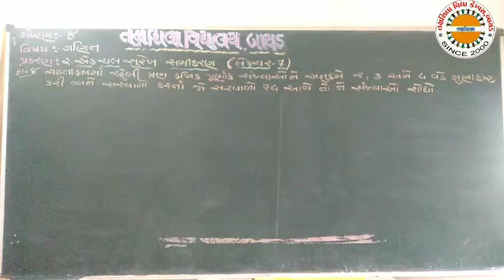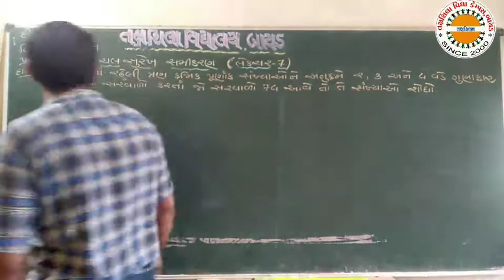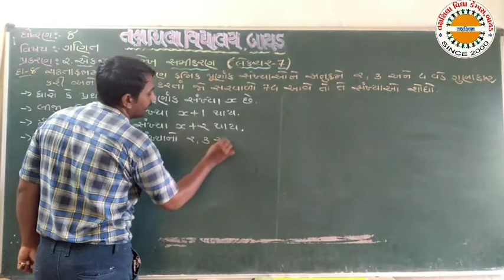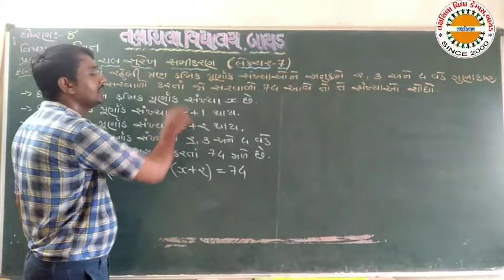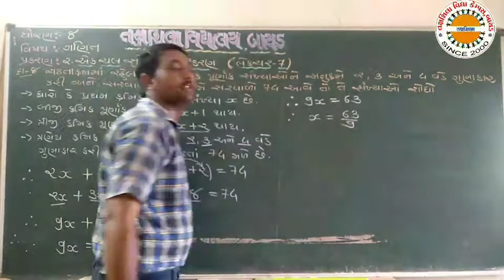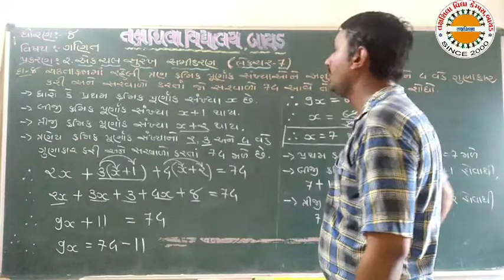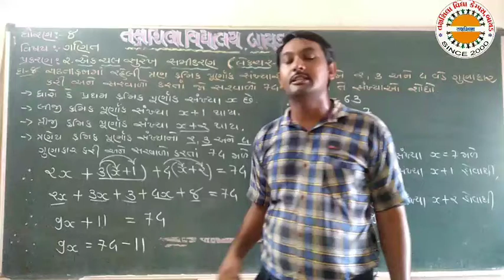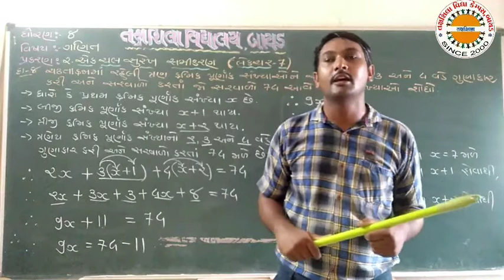std 8 maths ch 2 lec 7